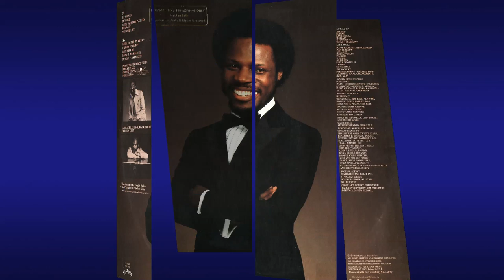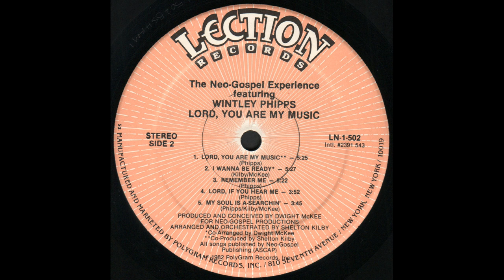Wintley Phipps (1982) Lord You Are My Music - Full Album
This is the 1982 album by The Neo-Gospel Experience featuring Wintley Phipps entitled "Lord, You Are My Music".
Singers on this album include: Tramaine Hawkins, Tawatha Agee, Roy Galloway, Edie Lehman, Stephanie Struill, Shelie Spears, Maretha Stewart, Marva Hicks, Fred Burge, Diane Wilson, Robert E. Wooten Jr., Nat Brown and Carl Maultsby.